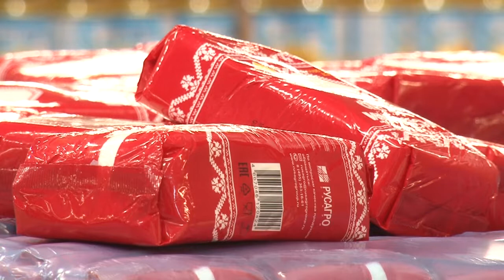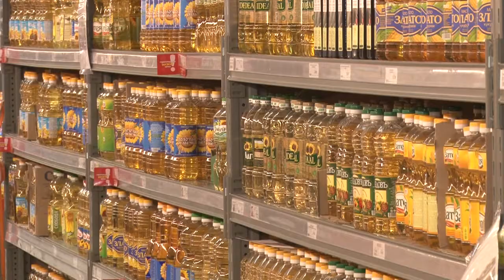Дефицита нет!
В торговых центрах - непривычный ажиотаж. Покупатели сметают с полок крупы, макаронные изделия и туалетную бумагу. Работники торговли уверяют: паниковать не стоит, товара на складах достаточно.